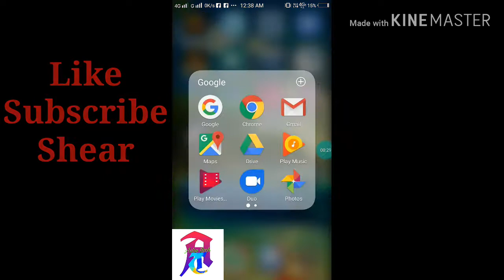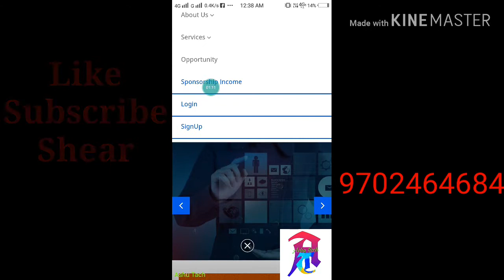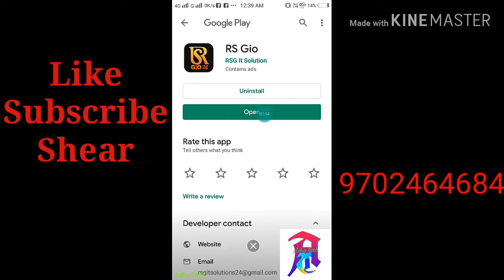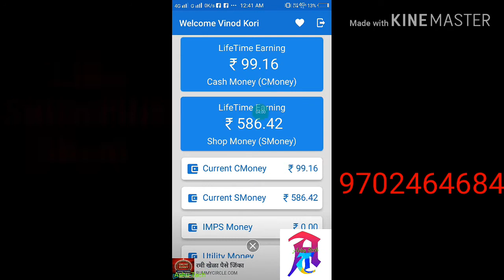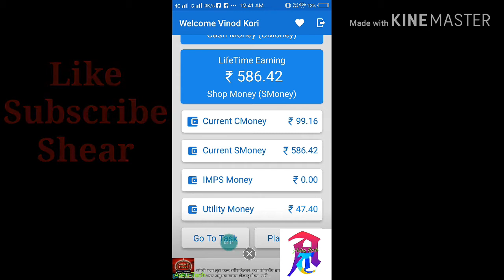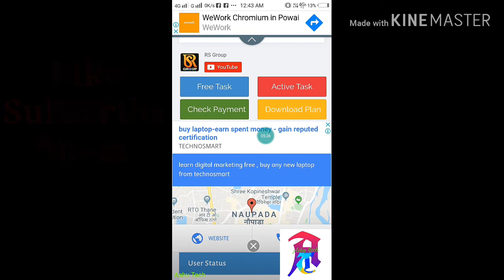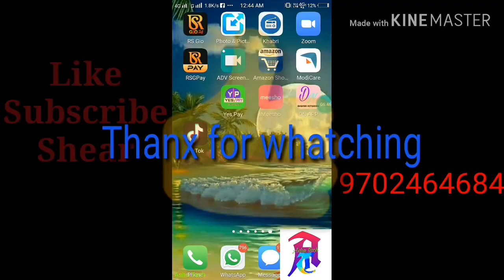Rsgio 24 may id kaise login kare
Ji ha dosto apne rsgio24 may apni id rajister kar liya hai to id ko login karne may ye video apki help karega
Rsgio24 me work kasi kare add view ka full prosseser ke liye is link par clik kare

Rsgio24 home page link